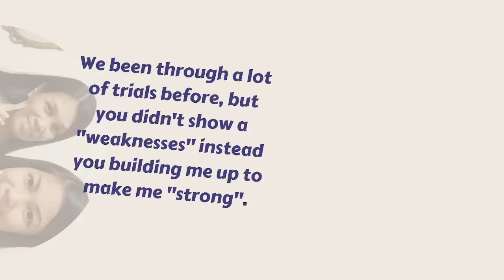My love letter to my Mom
This video is dedicated to my one and only Mom